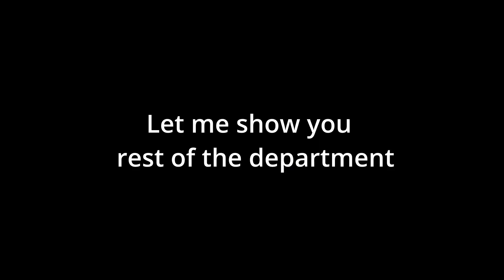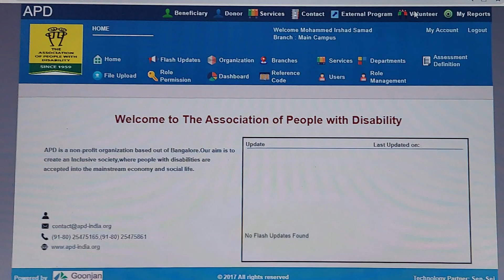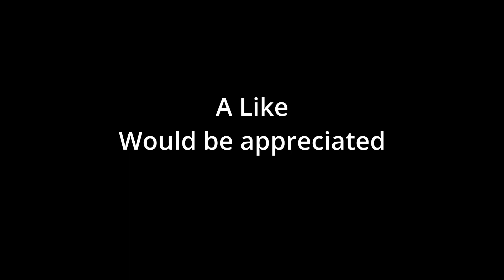I AM WORKING @APDIndiaNGO | Mohammed Irshad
Social Handles